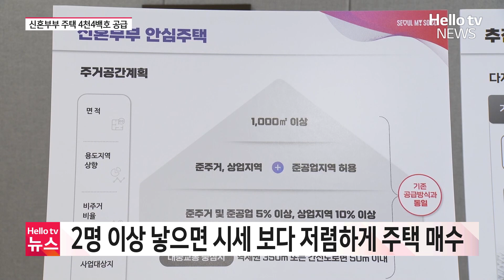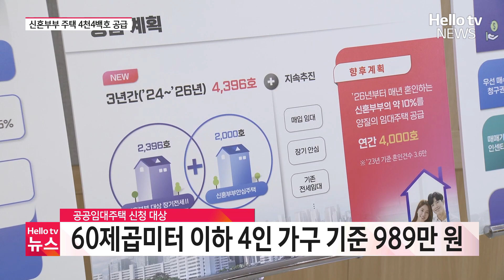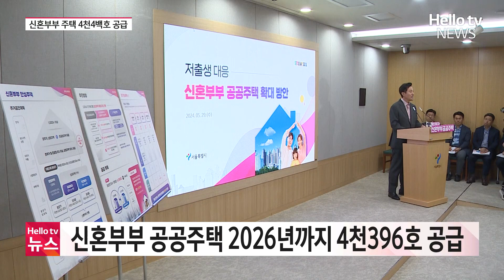서울시, 신혼부부 주택 공급 확대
서울시가 주거 비용 부담으로 출산을 고민하는
신혼부부를 위해 공공주택 4천400호를 공급합니다.
자녀를 출산하면 거주기간도 늘려주고
두 자녀 이상 낳으면 살던 집을 시세보다 저렴하게
매수할 수도 있습니다.

📌 카카오톡 ID : 헬로tv뉴스